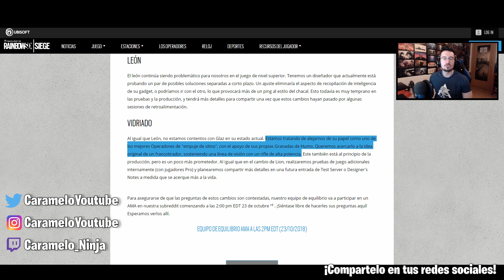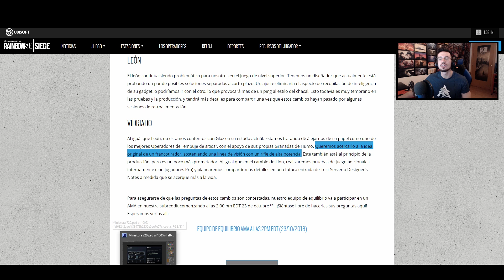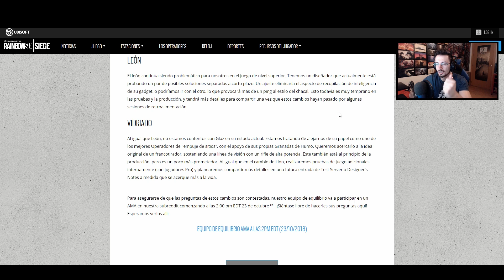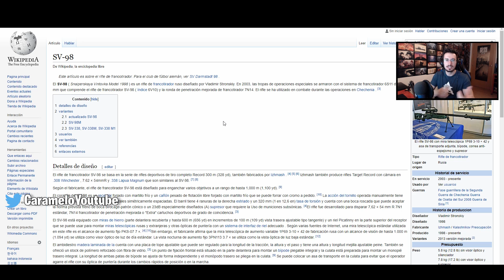¿NUEVO RIFLE SV 98 PARA GLAZ? | Grim Sky | Caramelo Rainbow Six Siege Español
Nuevo rifle sv 98 en este video de Rainbow Six Siege español para glaz, incluiremos 1 arma mas al arsenal ruso, un rifle de cerrojo de francotirador!

            ▷▷Tienda dónde comprar créditos R6 al mejor precio◁◁
• Instrucciones: Esperar entre 10/20 minutos, y al recibir el producto, cambiar la contraseña para mayor seguridad.

•Tarjeta Gráfica: Geforce GTX 1080 8GB GDDR5
•Placa Base: MSI B150 GAMING M3
•Procesador: Intel Core i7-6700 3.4GHz Box
•Memoria Ram: Kingston HyperX Fury DDR4 2133 PC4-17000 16GB 4X4GB CL14
•Ratón: SteelSeries Rival 300
•Cascos: Sades A6
•Micrófono: Blue Yeti "Color Azul"
•Fuente de Alimentación: 800W Mars Gaming
•Teclado: Newskill Seiryu
•Monitor: Asus VG248QE 24" LED 3D 144Hz y Asus VS228DE 22" LED